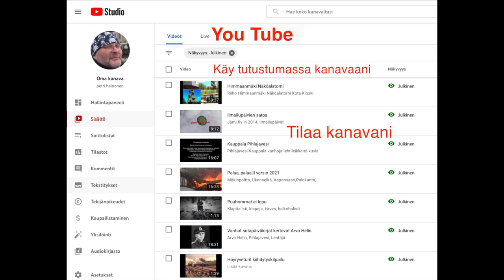K-750 moottoripyörä 17 09 2022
k-moottoripyörä.